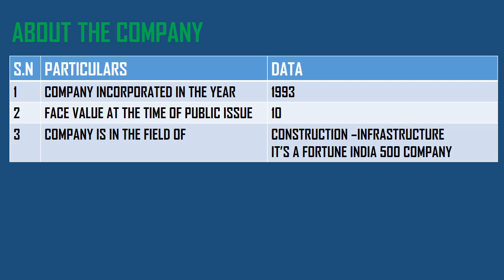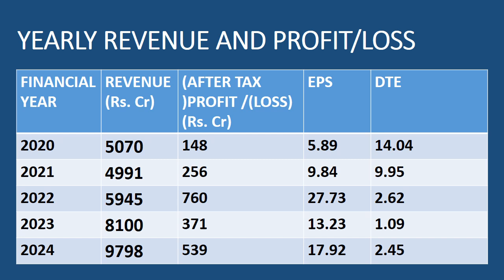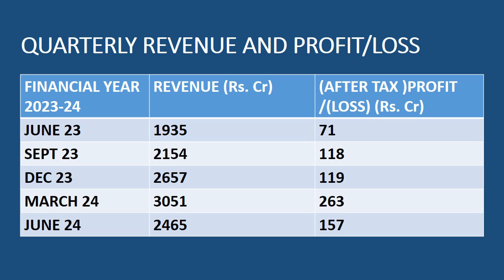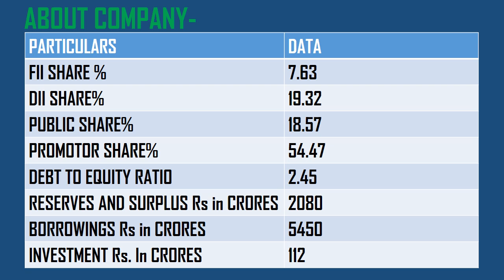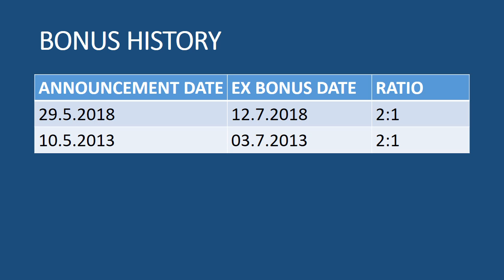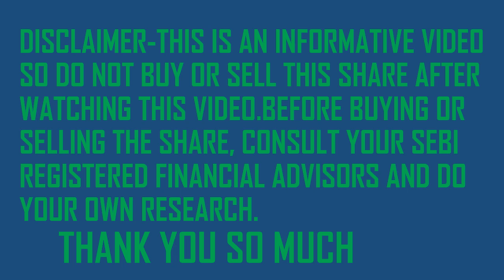ASHOKA BUILDCON LTD ||LATEST NEWS ON ASHOKA BUILDCON LTD || NEWS ON ASHOKA BUILDCON LTD TODAY